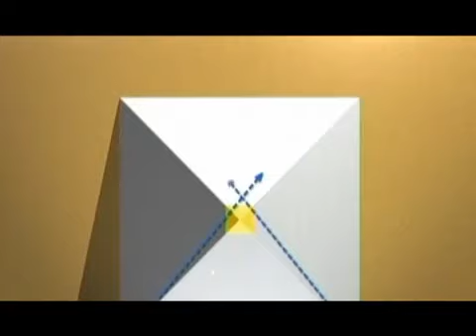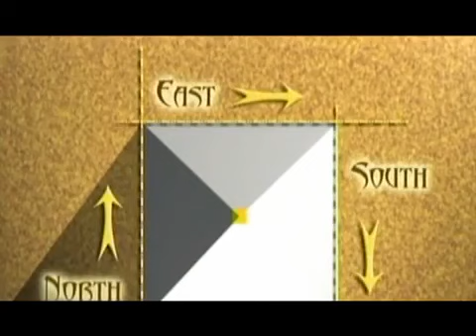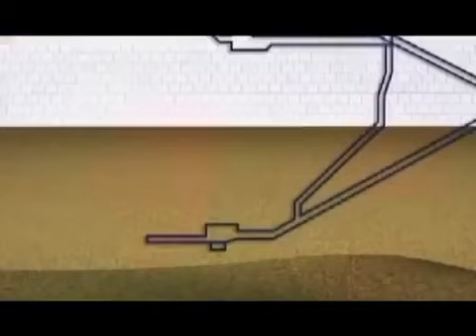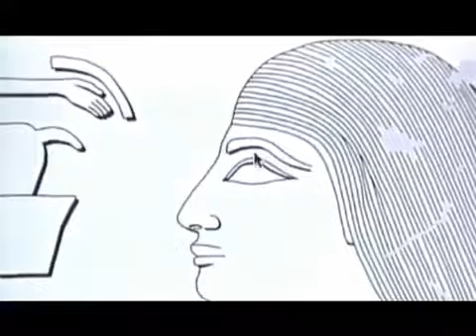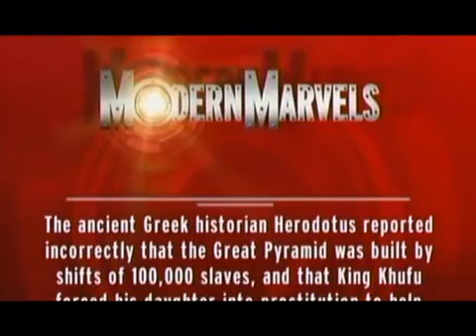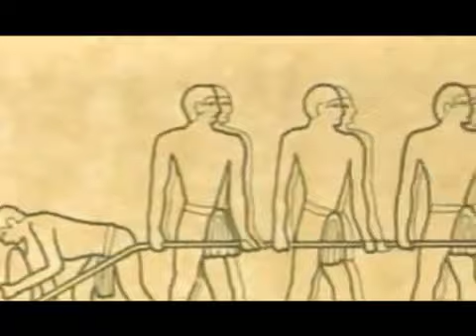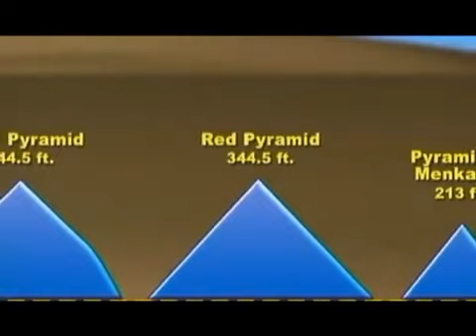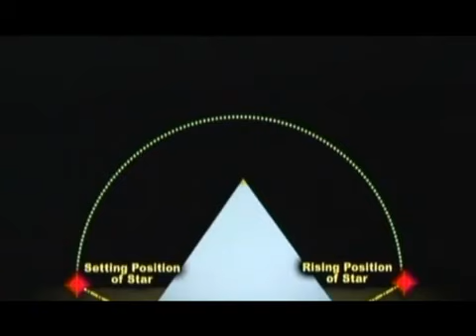Modern Marvels S09E63 Egyptian Pyramids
Modern Marvels.

Help us 100.000 subsciber: History Of Ancient Egypt Riddles Of The Sphinx - Best Documentary 2017.